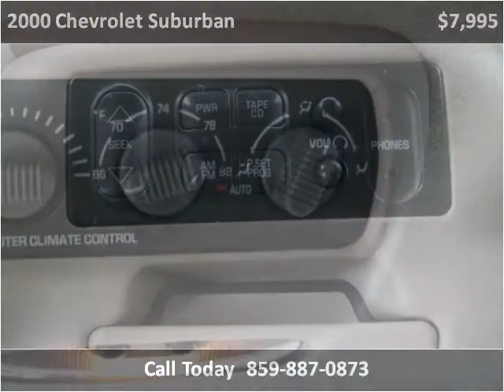2000 Chevrolet Suburban Used Cars Nicholasville KY